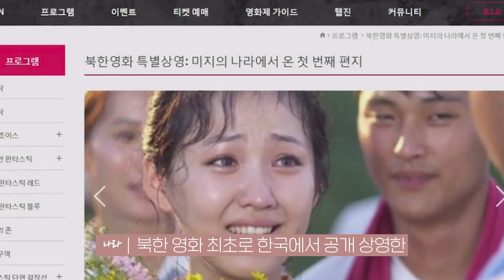(ENG CC) 북한판 태희·혜교·지현👸 북한 최고 인기 여배우는?! [강나라의 파고파GO]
북한에서 최고 인기를 누리고 있는 여배우가 있습니다!
북한 영화 '우리집 이야기'의 주연배우 백설미인데요👸

2010년대 이후 북한의 영화 산업은 주춤했죠.
그래서인지 예전처럼 남한까지 널리 알려진 대형 스타를 찾아보기 힘들었습니다. 그럼에도 최근 북한 전역이 떠들썩하게 백설미를 주목하는 이유! 영상으로 확인해 보세요:^)